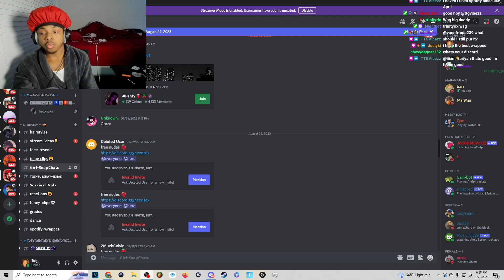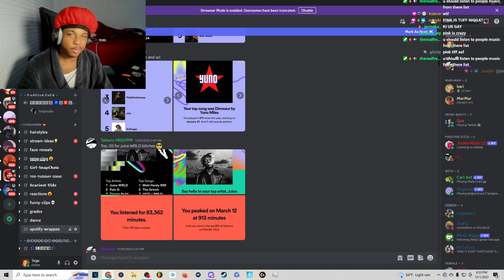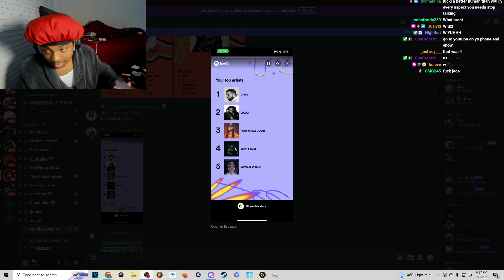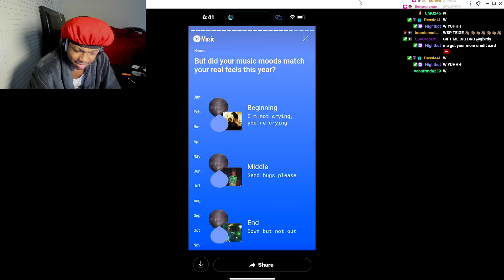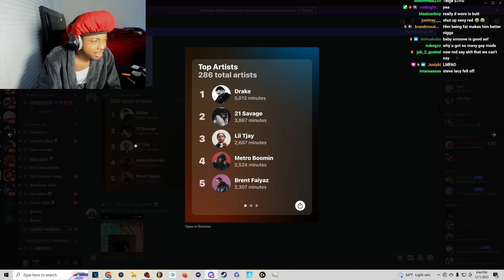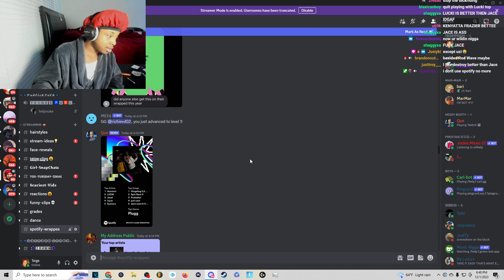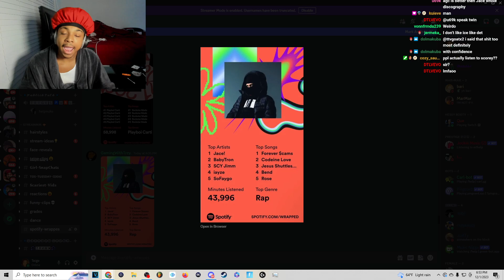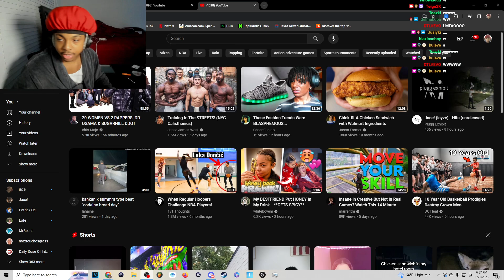Reacting My Viewer’s Terrible Spotify Wrapped..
Reacting To Viewers Spotify Wrapped..